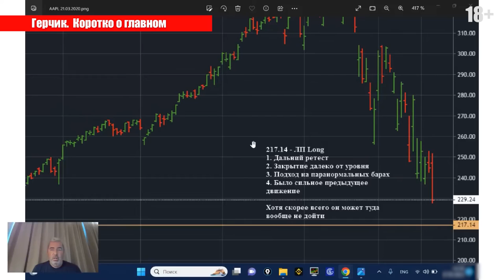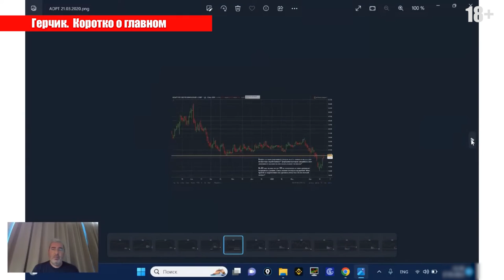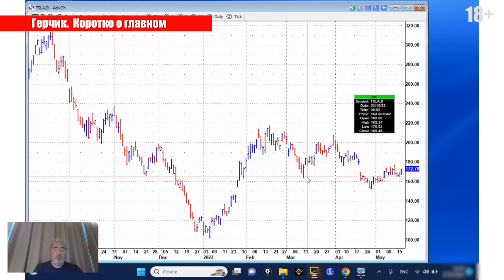СЦЕНАРИЙ сделки: почему это ВАЖНО понимать, чтобы ЗАРАБАТЫВАТЬ